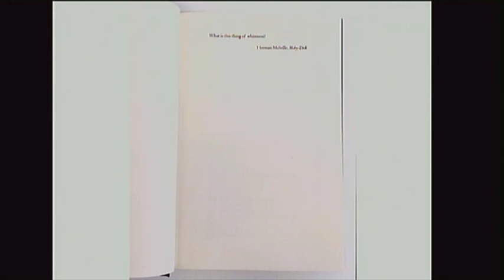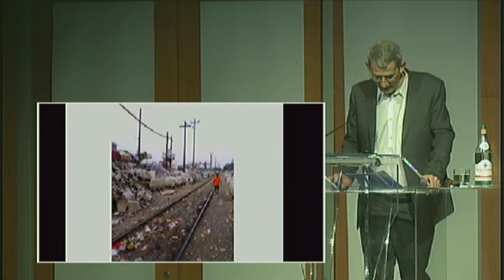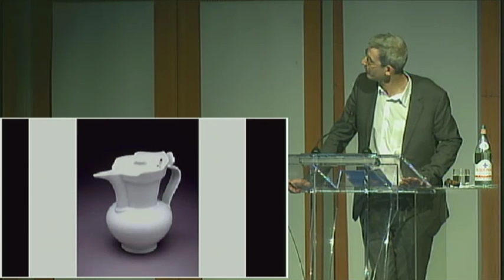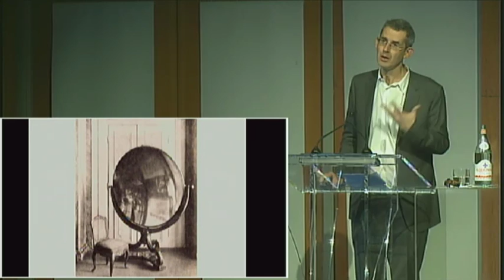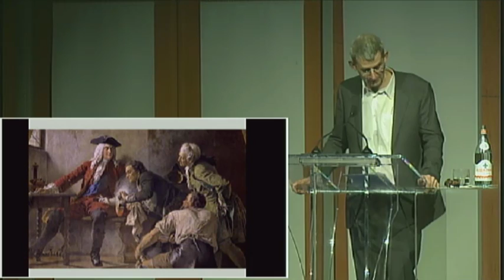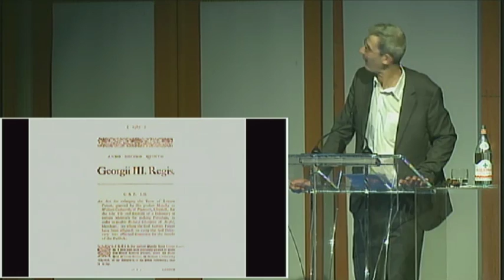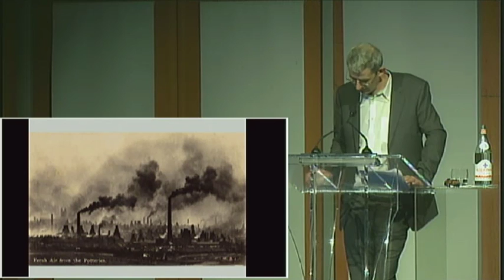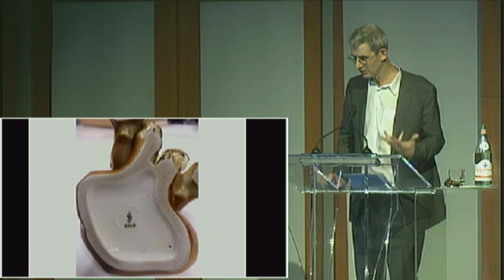AGO Livestream | Edmund de Waal: The White Road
In The White Road, bestselling author and artist Edmund de Waal gives us an intimate narrative history of his lifelong obsession with porcelain, or "white gold."